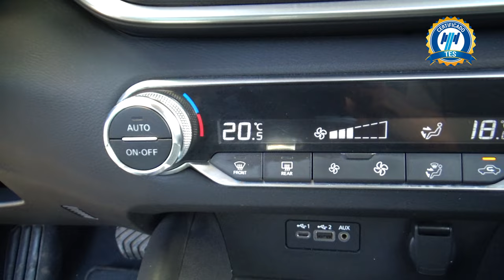Nissan / Altima / 2021 - 20948